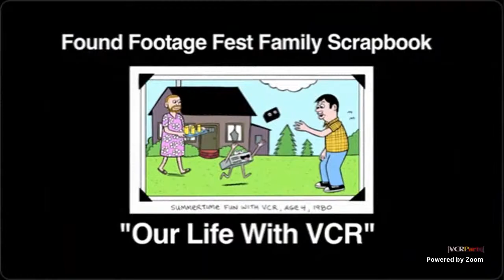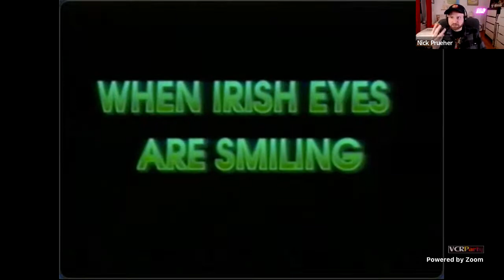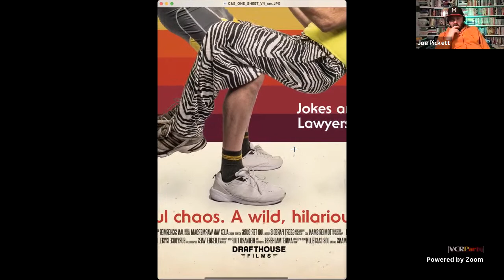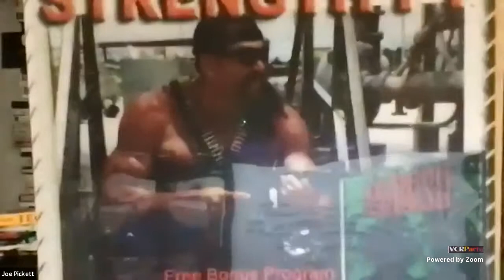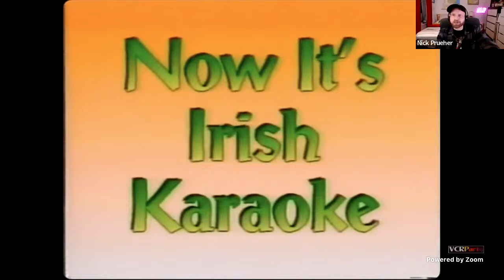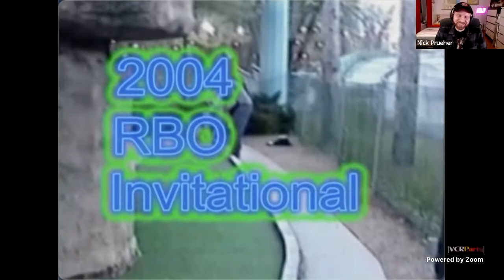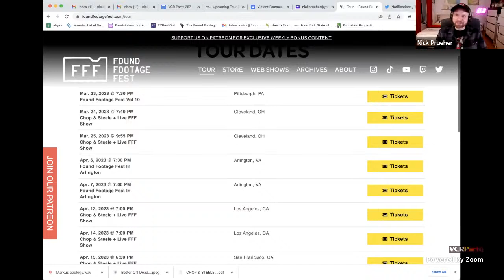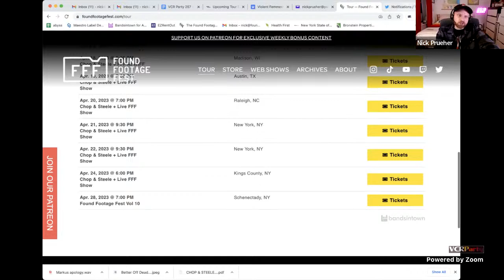VCR Party Live! Ep 257 - Lizard Tarton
This week on VCR Party, it's our St. Patrick's episode and we've got Irish sing-alongs, Irish karaoke misery, and a dog singing along with House of Pain. Plus, play along with the Games Magazine video, study acting in Joe's Re-enactment Corner, and get safe with a maintenance video found by George.

Help us keep this VCR Party going in 2023! $10/month Patrons get access to our exclusive weekly bonus episodes which are deep dives into longer videos, often with special guests, and access to our exclusive Discord.

See Joe and Nick and their movies, Chop & Steele and A Life on the Farm, in April! Free souvenir stick for everyone who comes to Chop & Steele at the Alamo Drafthouse. Coming to Pittsburgh, Cleveland, Arlington, VA, LA, San Francisco, Denver, Chicago, Austin, Raleigh, NYC, and Schenetady in the next five weeks.

Check out our spiffy new website for all things Found Footage Festival, including our Rent-A-FFFFriend custom video service! Hire Winnebago Man Jack Rebney, Rem Lezar himself, Jack Mulcahy, filmmaker Mark Borchardt, Lenora from Midnight Rental, or Dark Lord Blood to mark a special occasion for a friend or loved one.

Listen to the Found Footage Fest's podcast "Bastard Tapes: The Worst & Weirdest Audio of All Time" hosted by The Onion's Tim Harrod.

Join the FFF’s streaming service, Rewind-O! It's like Netflix for long lost VHS, and the only place to watch the Scrappy Rat Mixtape and Driver 23 online.

Buy Found Footage Festival blu-rays, DVDs, VHS releases, hard to explain t-shirts, and other priceless treasures